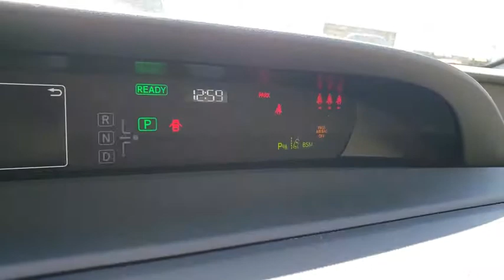2019 Toyota Prius Prescott, Flagstaff, Phoenix, Bullhead City, Havasu, AZ T42946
Blizzard Pearl N 2019 Toyota Prius available in Prescott, Arizona at Findlay Toyota Prescott. Servicing the Flagstaff, Phoenix, Bullhead City, Havasu, AZ area.

Blizzard Pearl 2019 Toyota Prius LE FWD CVT 1.8L 4-Cylinder DOHC 16V VVT-i 1.8L 4-Cylinder DOHC 16V VVT-i.brbr54/50 City/Highway MPG